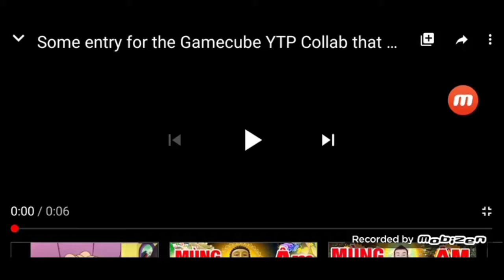gamecube meme 2